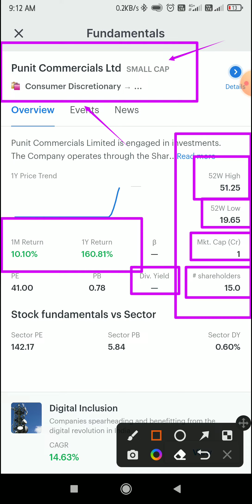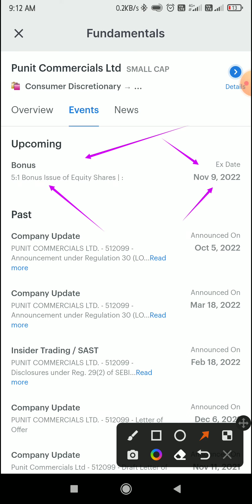5:1 Bonus Issue | 1 Year Return 160/- % | Next Multibagger stock | best opportunity